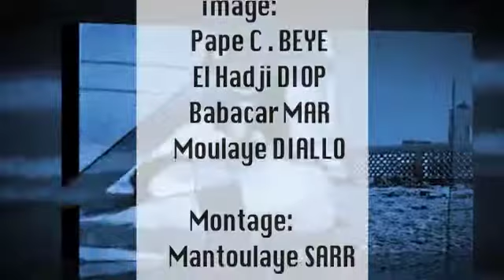YOOR YORU DIAMALAYE du 22 Aout 2013